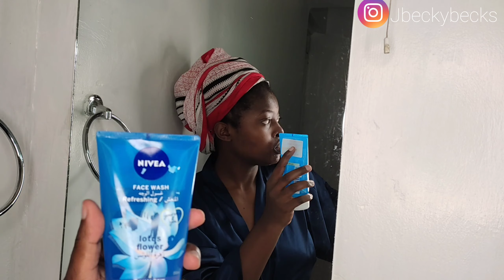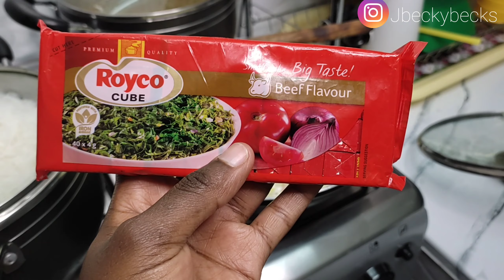VLOGMAS EP 10 |MY NEW MORNING ROUTINE|COOKER CLEANING|PRESSURE COOKER REVIEW|HAIR CARE TIPS ..MORE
vlogmas2023 continues .

I hope y'all are well .Today we spend some quality time together in my homemakingvlogs era in vlogmas2023 . In todays dailyvlog ditl we will do a morning routine .I will also share my cooker cleaning tips with you and also got to make a pressure cooker recipe and how to get it right.

FAQ.
whats your age : 24
what country are you from :  Kenya
what camera do you use  : Redmi note 10 phone camera.

ABOUT ME.